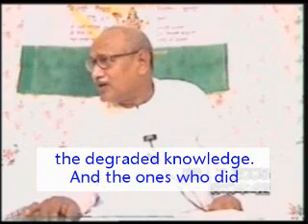Saraswati, Jagadamba, Vaishavidevi; three rivers VCD 266 @ 00:52:47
What? Saraswati is called Jagadamba, isn’t she? What is she called? The mother of
the world. So, the one who is the mother of the world, that Jagadamba Saraswati has been
shown as a disappearing river among all the rivers. What? She disappeared. To which time
does this story belong? (Someone said: The Confluence Age.) No. All the stories are of the
Confluence Age itself, but are they an account of the complete stage, of the last period or are
they an account of the time when the Confluence Age begins? It is an account of the last
period. Even when the basic knowledge came to an end, Saraswati disappeared. Also when
the end of the advance knowledge is about to take place, Jagadamba doesn’t show herself to
anyone. Hence, how did they show the river Saraswati? They show Ganga, they show
Yamuna but they do not show Saraswati. She is the hidden river, she disappeared. She does
not disappear [in reality] because she is the main bead of the Rudramaalaa19. What? Which
beads are close to the Supreme Soul among the 108 beads of the Rudramaalaa? The mother
and the father. So, will the close beads leave their body and disappear or will they survive?
(Someone said: They will survive.) They will survive, won’t they? They have to rejuvenate
their body (kancan kaaya), haven’t they? Or will they not rejuvenate their body? Will the
body of some rejuvenate and the body of some not rejuvenate? Certainly, everyone’s body
will rejuvenate but, they disappear, meaning they don’t show themselves to everyone. She is
shown as a river that has disappeared. She does exist but she is shown in a cave. Who?
(Someone said: Saraswati.) The devi (female deity) is shown inside a cave. Just as there is

such a temple built at Amarnath20, where Shiva is shown inside a cave. In the same way,
below it, there is another temple of a devi. She, Vaishno devi is shown inside the cave.
Has anyone [from among you] been to the Vaishno devi [temple] or not? (Someone
said: No Baba.) Didn’t anyone go? Arey! You have not done bhakti at all. (Someone said: All
are South Indians.) Don’t the South Indians ever go to the Vaishno devi [temple]? (Someone
said: It is very far, isn’t it?) Especially for the South Indians, an Airline company of South
India [named] Air Deccan has come up; it has organised a special trip to go there. What? A
trip goes to Vaishno devi [temple] from Katra21. In South India ... Where is Katra? The South
Indians do not know anything at all! ☺ It seems that the North Indians do more bhakti; this is
why it (North India) is called the swadesh (native land) of Bharat and South India is called
the foreign land of India; they don’t do bhakti. ☺ Acchaa. It is not a bad thing if someone
doesn’t do bhakti in the last birth. When should we do bhakti? Should we do it in the births in
the beginning of the Copper Age or should we do bhakti in the end of the Iron Age?
(Someone said: In the beginning.) Yes, the ones who did bhakti in the beginning are elevated
and pure (satvik) devotees and the ones who did the bhakti in the end are the degraded
devotees. What attainment will the ones who did degraded bhakti have? They will attain the
degraded knowledge. And the ones who did pure bhakti attain pure knowledge.